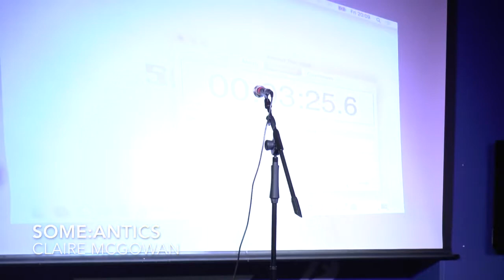Claire McGowan @ Some-Antics 6.4.18